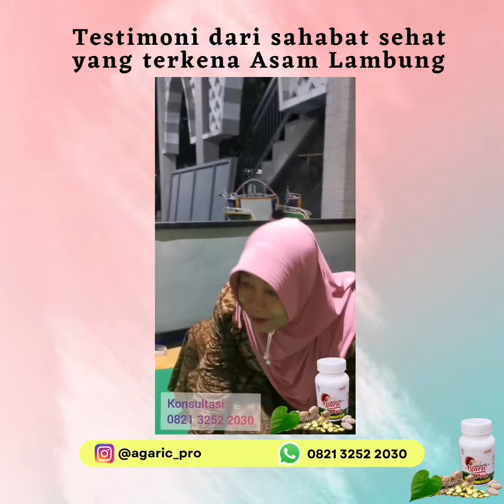ALHAMDULILAH SEMBUH DARI GANGGUAN L4MBUNG & L1VER DENGAN AGARIC PRO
Untuk order produk bisa langsung klik link shopee saya ya kawan...

Terimakasih..